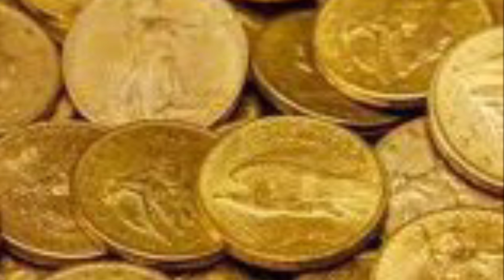Happy New Year 2024❤️🥰😘😍🍻🍻🥂🥂🍾🍾🙏🇺🇸☘️🌈🏡🌼🌻🌎☘️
Wishing You And Your Family Have A Happy New Year❤️🙏🌎🏡🇺🇸☘️🌻🌼🌸🌈🌈🌈💕💕💕💫🌟👌🐉🧚‍♀️🌎🇺🇸☘️😍😘🥰